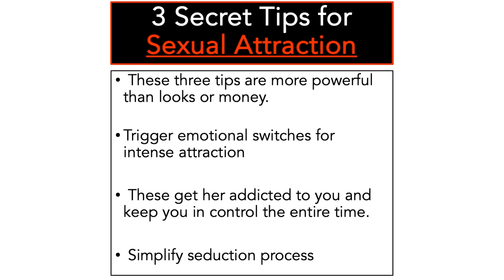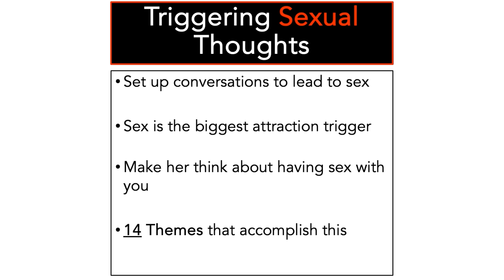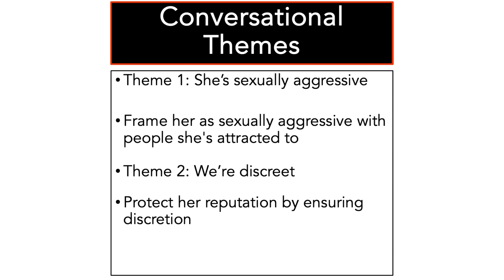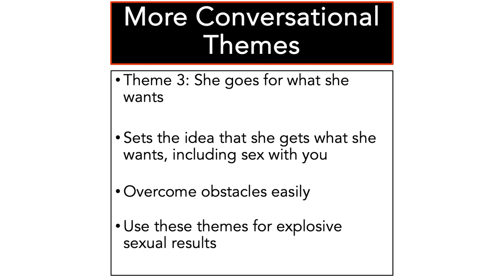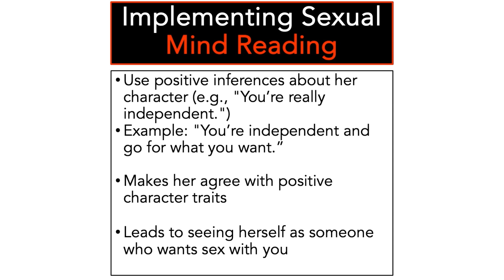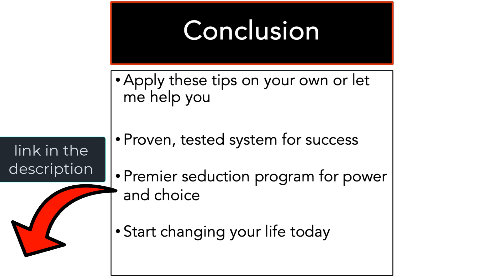3 Tricks to Create Sexual Attraction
In this video, Jon reveals his 3-all time favorite ways to get a woman to feel sexual attraction and move things forward.